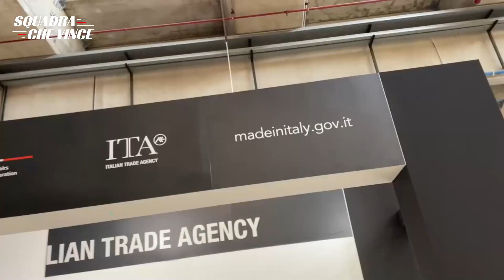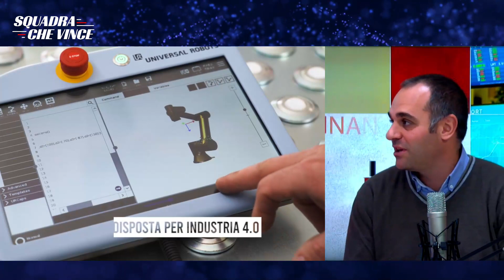Plumake: dieci anni tra innovazione e sostenibilità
Il presidente e l'amministratore delegato di Plumake, Riccardo Bertagnoli e Alberto Valente, hanno illustrato ai microfoni di Squadra che vince i progetti per i dieci anni dalla nascita dell'azienda.